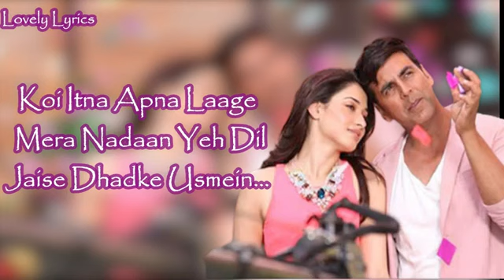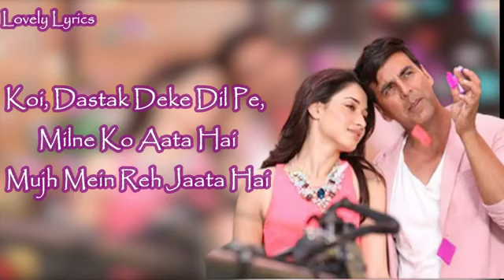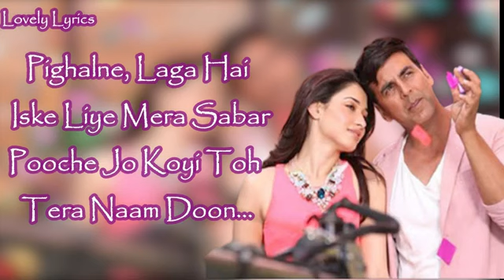Tera nam doon /lyrics video song 2021